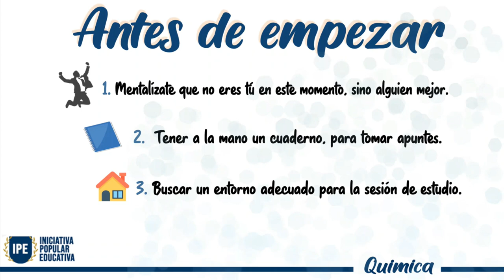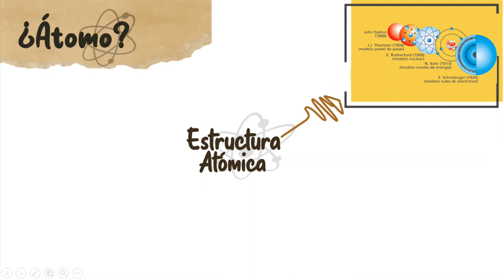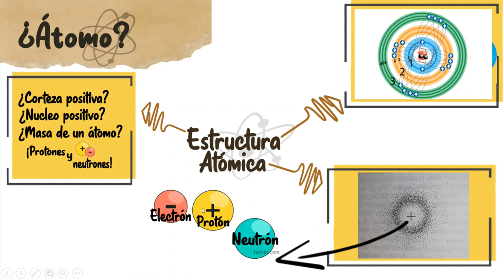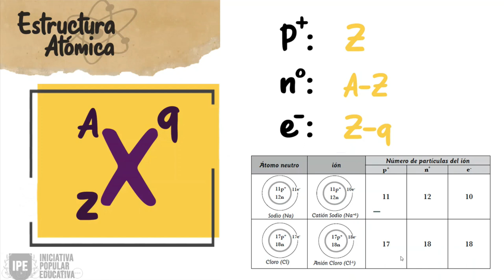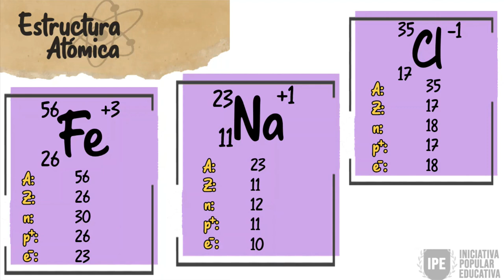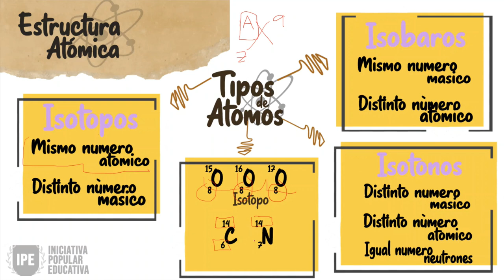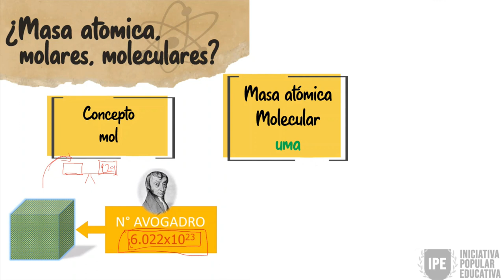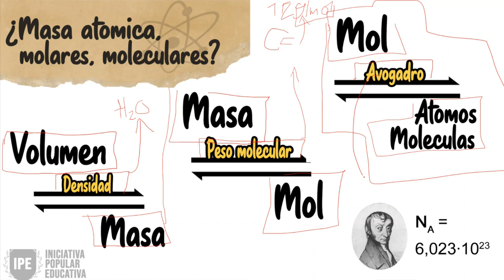ESTRUCTURA ATOMICA - (PREPARACION EXAMEN UNIVERSIDAD NACIONAL)